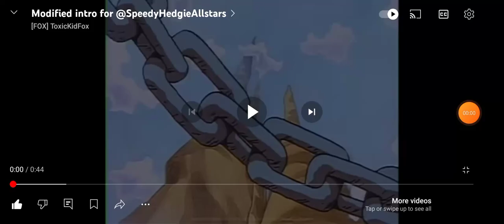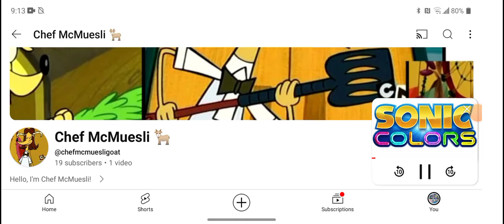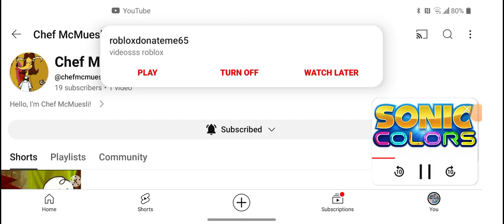Shout Out To My Wonderful Friend Ever Chef McMuesli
Hey and what's up everyone and I'm gonna do a shout out video to my wonderful friend ever Chef McMuesli so basically he does a great job uploading video's, shorts and more and he even made friends like me, Delta Ray, Terryl, Good Gil, Rolanda and other friends and most of all he is the most wonderful youtuber ever so help him reach to 50 and 100 subscribers and that's his goal to reached.